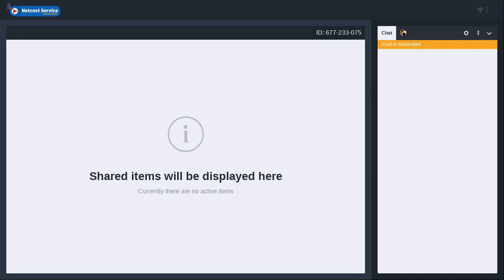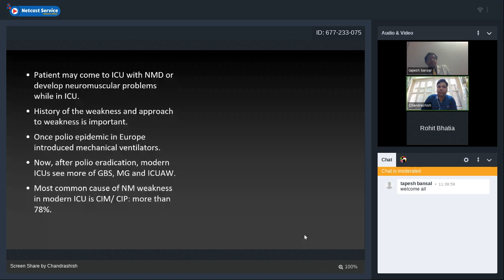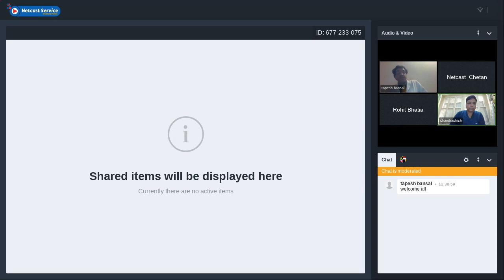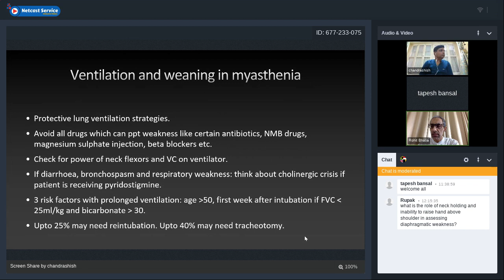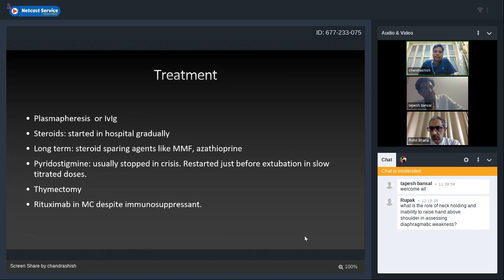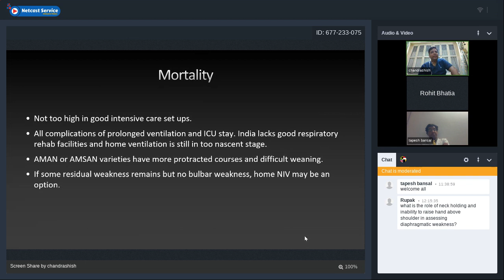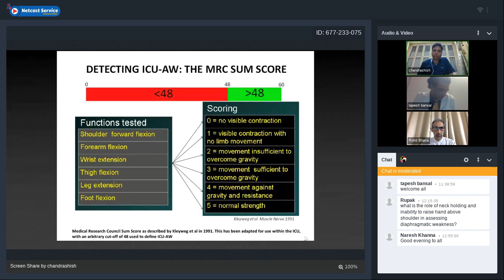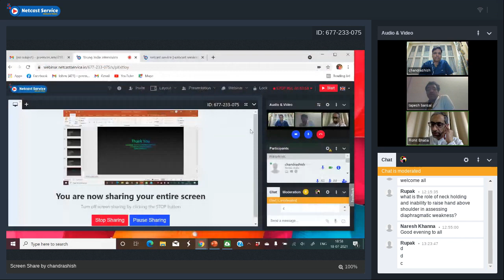NEUROMUSCULAR DISEASES - cin lgb mg: DR CHANDRSHISH CHAKRABORTY // PROF R BHATIA (aiims) T BANSAL